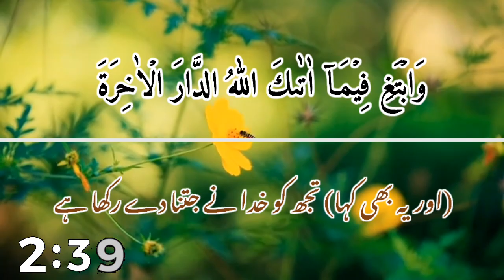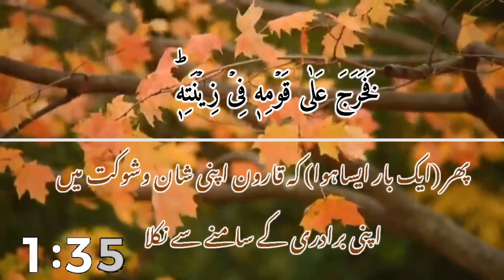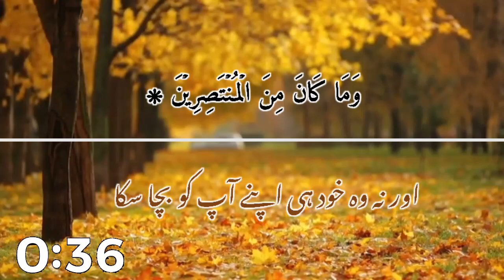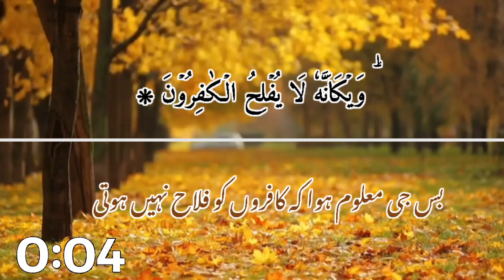Karun ko Allah ne kyon tabah Kiya|Karun ki barbadi ki badi vajah|surah ankabut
Karun ko Allah ne kyon tabah Kiya
|Karun ki barbadi ki badi vajah
|surah ankabut